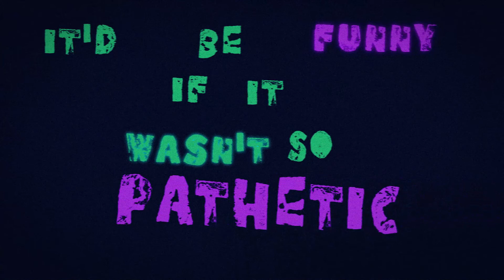Something fun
I was working on kinetic typography in animation school! Got a B+ thought I should share it!